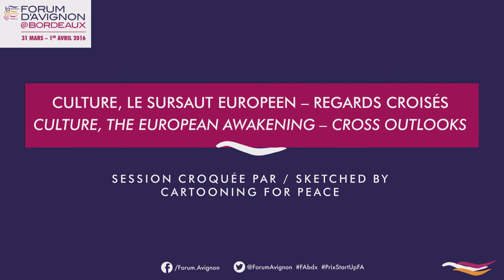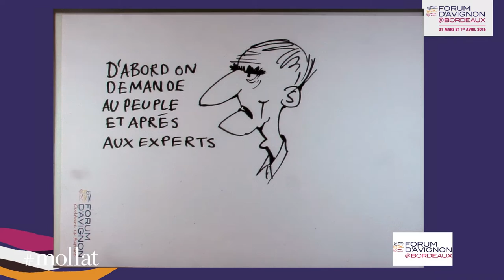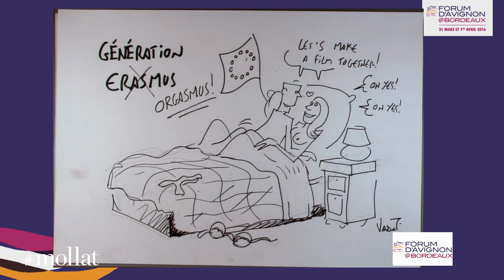Forum d'Avignon - Isabel Botelho Leal, Bertel Haarder, Dace Melbärde, Renaud Donnedieur de Vabres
A l'occasion du Forum d'Avignon, « Culture : le sursaut européen - Regards croisés avec le Moyen-Orient ». Débat avec Isabel Botelho Leal ( secrétaire d'Etat à la culture du Portugal), Bertel Haarder (ministre de la culture et des affaires ecclésiastiques du Danemark), Dace Melbärde (ministre de la culture de Lettonie), Renaud Donnedieur de Vabres (ancien ministre de la culture de France et président de RDDV Partner), Istvàn Ijgyarto ( secrétaire d'Etat en charge de la diplomatie culturelle et scientifique, ministère des Affaires étrangères et du commerce extérieur de Hongrie), Dr Hamad Bin Abdulaziz Al Kawari (conseiller culturel auprès de Son Altesse l'Emir du Qatar, président du CNUCED XIII au Qatar et Sandrine Treiner (directrice de France Culture) pour la modération.